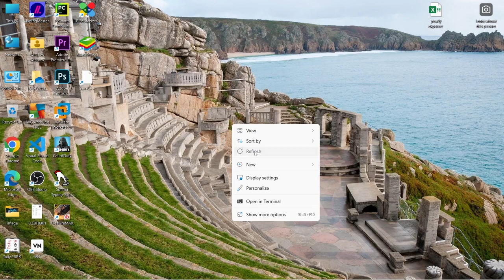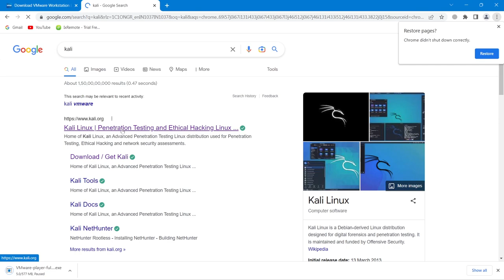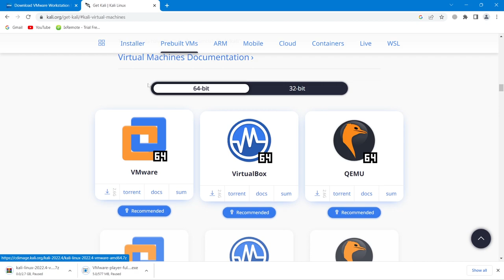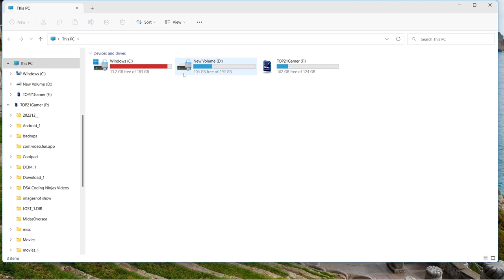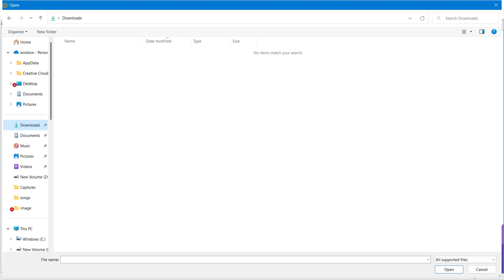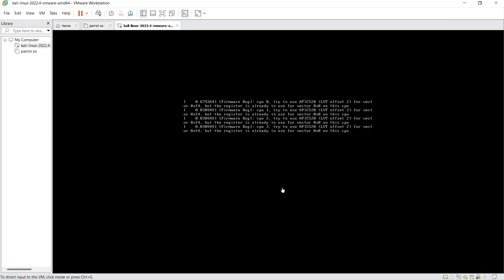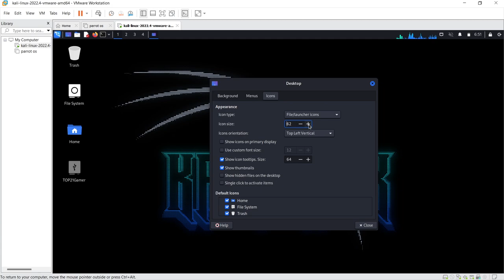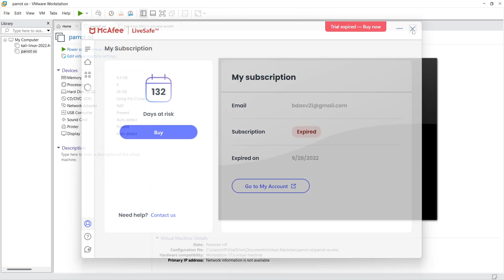How to Install KALI LINUX in Virtual Box [FREE] - Simplest Way | Ethical Hacking 🔥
How to Install KALI LINUX in Virtual Box [FREE] - Simplest Way | Ethical Hacking 🔥hacker

Welcome 🙏